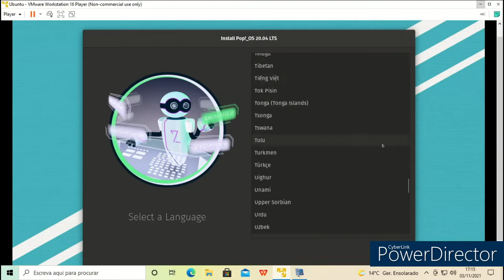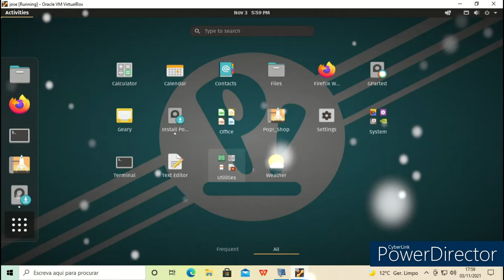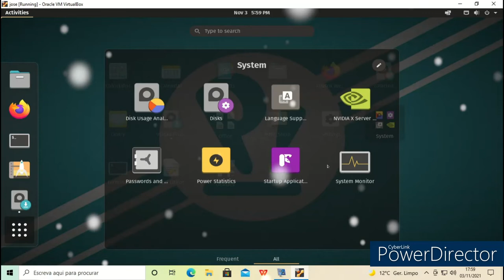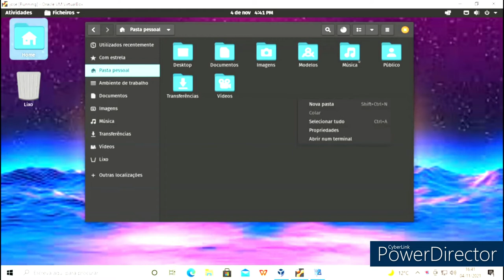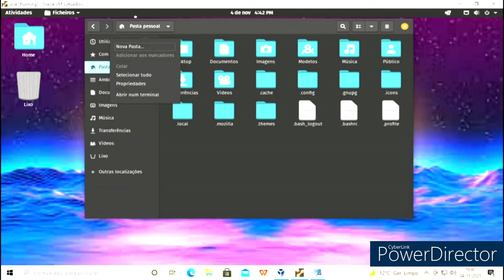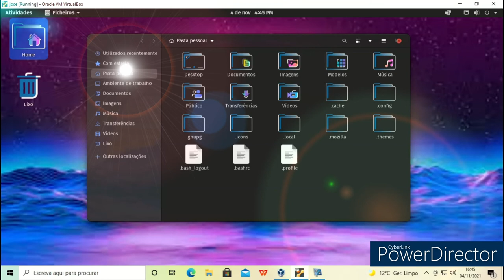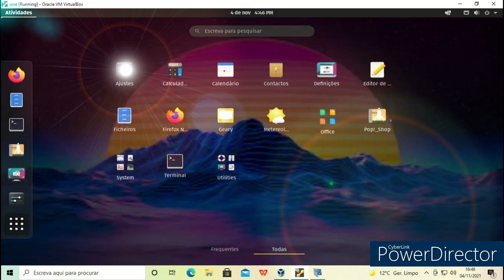My pop 20 tl Os virtual box